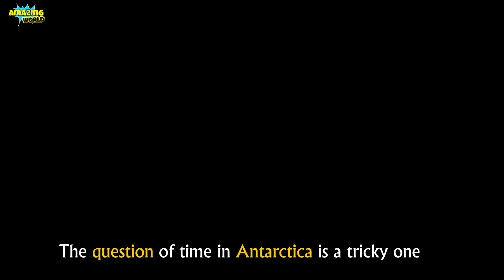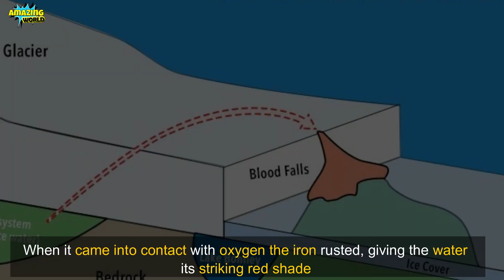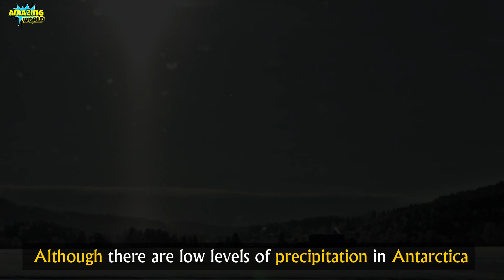Amazing Facts about Antarctica That will Blow your Mind | Amazing World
10 Fun facts about Antarctica
1. Antarctica holds most of the world’s fresh water
Incredibly 60-90% of the world’s fresh water is locked in Antarctica’s ice sheet. The Antarctic ice sheet is the largest on Earth, covering 14 million km². At its deepest, Antarctica’s ice is 4.5km thick, that’s half the height of Mt Everest! If it all melted, global sea levels would rise about (200 ft.).
2. Antarctica is a desert
 A region that receives very little precipitation is classified as a desert. The average annual rainfall at the South Pole over the past 30 years was just over 10 mm (0.4 in). So, it’s enough to classify Antarctica as a polar desert. Antarctica is driest and also the coldest, windiest and highest continent.
3. Antarctica used to be as warm as Melbourne
The coldest ever land temperature was recorded in Antarctica of -89.2°C (-128.6°F). But Antarctica hasn’t always been an icy land locked in the grip of a massive ice sheet. In fact, Antarctica was once almost as warm as Melbourne is today.
4. The Antarctic Peninsula is one of the most rapidly warming areas on Earth
The Antarctic Peninsula is warming more quickly than many other areas on Earth. In fact, it is one of the most rapidly warming areas on the planet. Over the past 50 years, average temperatures across the Antarctic Peninsula have increased by 3°C (37.4°F), five times the average increase on Earth.
5. There is no Antarctic time zone
The question of time in Antarctica is a tricky one. At the South Pole the lines of longitude, which give us different time zones around the globe, all meet at a single point. So there is no time zone in Antarctica. Scientists working in Antarctica generally stay in the time zone of the country they departed from, but this can cause some issues.
6. Every way is north!
If you stand at the South Pole, you are at the southernmost point on Earth. It doesn’t matter which way you look, every direction is north.
7. Antarctica has active volcanoes
Antarctica is home to several volcanoes and two of them are active. Mount Erebus, the second-highest volcano in Antarctica is the southernmost active volcano on Earth. Located on Ross Island, this icebound volcano has some unique features such as ice fumaroles and twisted ice statues. The second active volcano is on Deception Island, a volcanic caldera in the South Shetland Islands.
 8. There’s a sub glacial lake that flows blood red
In 1911 lily white ice of the Taylor Glacier was being stained a deep red by water flowing from deep within the glacier.
For many years the source of the red color remained a mystery, but in 2017 scientists announced that they had discovered the cause. The water flowing from within the glacier was from a sub glacial lake high in salt and oxidized iron, and when it came into contact with oxygen the iron rusted, giving the water its striking red shade, and its name: Blood Falls.
9. Antarctica has its own Treaty
When humans caught their first glimpse of Antarctica in 1820, it was the only continent without an indigenous population. Several nations quickly made claims to the continent, which led to significant tension. In December 1959, 12 countries signed the Antarctic Treaty, an unprecedented international agreement to govern the continent together as a reserve for peace and science.
10. Diamond dust floats in the air
Although there are low levels of precipitation in Antarctica, diamond dust is meteorological wonder of Antarctica.
Diamond dust is made of tiny ice crystals that precipitate out of humid air near the Earth’s surface. It’s a little like an icy fog. As ice crystals suspend in the air, sunlight causes them to sparkle, creating a glittering effect that looks like a million tiny floating diamonds. Diamond dust is also responsible for beautiful optical phenomena like sun dogs, halos and light pillars.